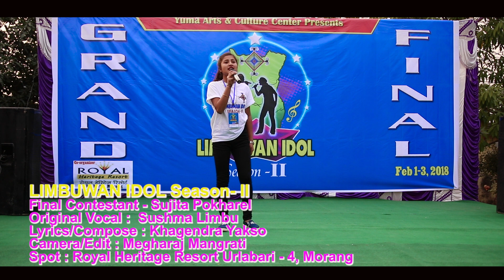Badal Pari - Sujita Pokharel//Sushma Limbu//Yuma//Khagendra Yakso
Badal Pari...
Limbuwan IDOL season - II
2nd Runner Up - Sujita Pokharel
Vocal : Sushma Limbu
Lyrics/Compose : Khagendra Yakso
Camera/Edit : Megharaj Mangrati
C&P : Yuma

Note : Contact Us for -- Complete Music Solution - Song Recording, Arrange, Music Compose, Music Video, Studio Video, Cultural Music Video, Modeling, Acting, Editing, Direction, Documentary, Film, Making, Limbuwan IDOL - Yuma Arts - Pho 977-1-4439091//Mob : Po Box : 21572 kathmandu Nepal, Email : // : Yuma Arts //Khagendra Yakso